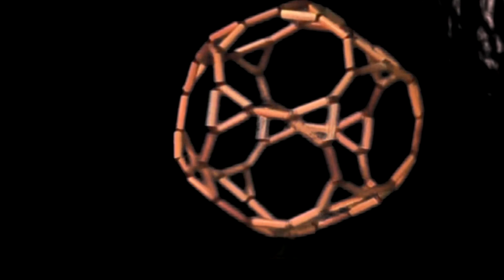spaceTRIP2.m2t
Take a mystical tour through a polyhedral cosmos- Stimulte both halves of your brain with artistic beauty for the right brain and geometric precision for the left half!